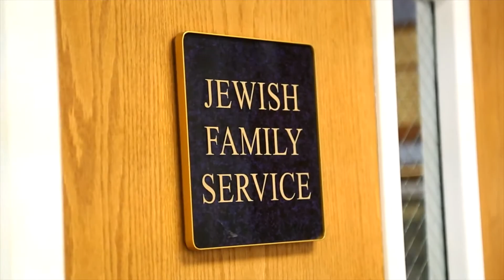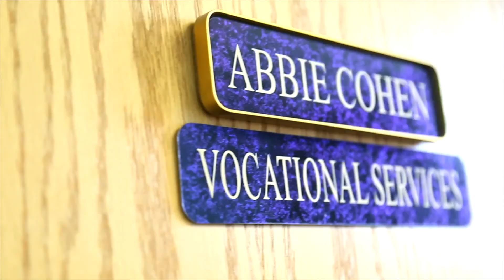JFS Clifton Gala Guest of Honor - Ezra and Adina David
Thank you Ezra and Adina David for all you do for JFS Clifton. Saving Lives in Passaic-Clifton NJ